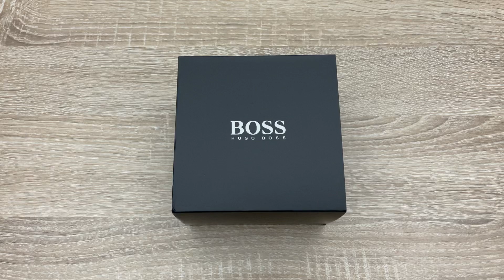Hugo Boss Globetrotter Chronograph Men’s Watch 1513823 (Unboxing)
Globetrotter Chrono 46mm by Hugo Boss
Sporty Hugo Boss Mens watch 1513823. Colors Dial: Blue, Strap: Silver, Case: Silver. Very comfortable Stainless steel strap. The water resistance is 10 ATM. A scratch proove hardened, Mineral glass protects your watch from involuntary injuries.
The 1513823 Mens watch from Hugo Boss has the following functions: Chronograph, Date, Minute, Second, Hour.
Specifications: Name Hugo Boss 1513823 Globetrotter chrono 46mm 10ATM
Brand name Hugo Boss
SKU mid-30016
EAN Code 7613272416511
Gender Mens
Manufacturer series Globetrotter Chrono 46mm
Manufacturer item no. 1513823
Style Sporty
Item-Weight 0.17
Display Analog
Movement Battery (quartz)
Functions Chronograph, Date, Hour, Minute, Second
Case Material Stainless steel
Case width 46
Case thickness 12
Case shape Round
Waterresistance 10
Case Color Silver
Surface Matted, Polished
Glass hardened, Mineral glass
Bezel Fixed
Case Bottom screwed, Stainless steel bottom
Dial Color Blue
Lighting Illum. hands, Illum. indexes
Watchband Material Stainless steel
Watchband Color Silver
Clasp Folding clasp
Lug width 24
Max. wrist circumference 200